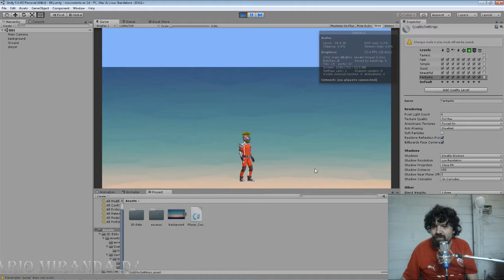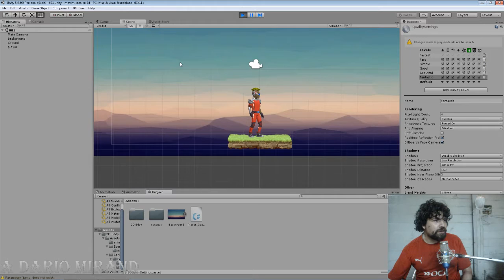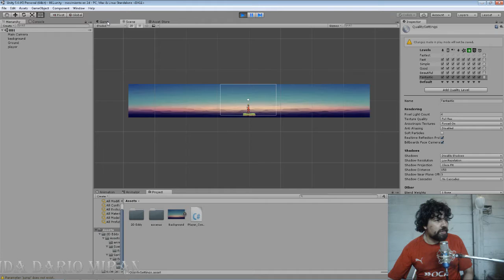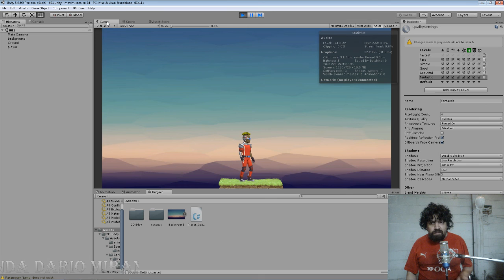Personaje en 2D SideScroller usando Unity3D:Introducción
Carpeta de Drive donde están los Assets que se va a usar en el proyecto.